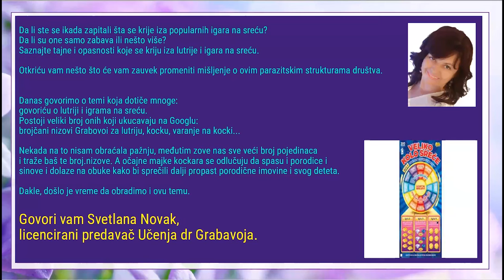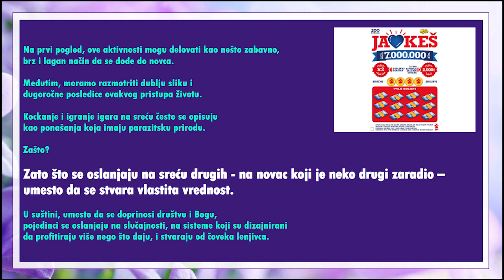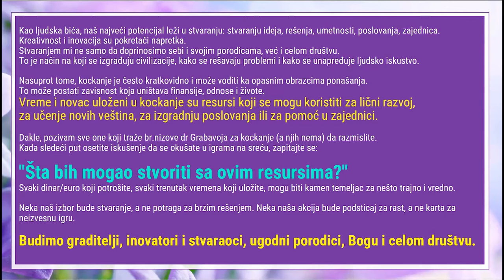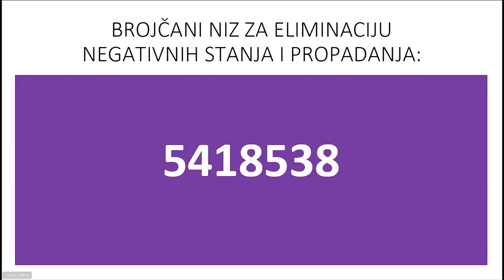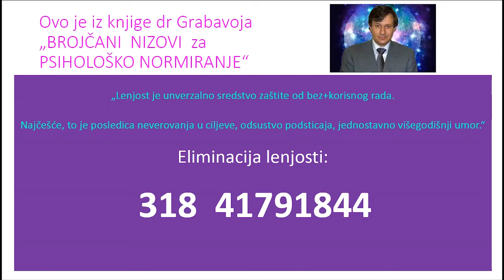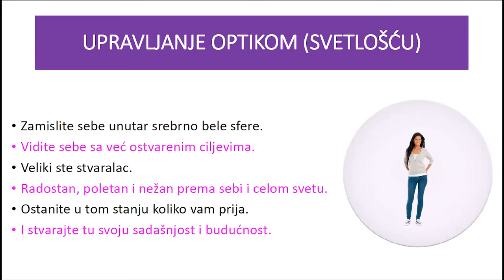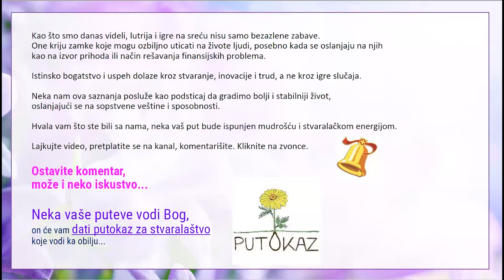LUTRIJA i IGRE NA SREĆU - LOTTERY + Games of chance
OPIS KLIPA:

Video raspravlja o tajnama i opasnostima lutrija i igara na sreću.

Mnogi ljudi traže numeričke sekvence na Google-u kako bi prevarili u
kockanju.

Predavač postavlja pitanje kako su kockari došli na ideju da koriste numeričke
sekvence za varanje.

Video ohrabruje ljude da stvaraju i inoviraju umesto da traže brza rešenja.
Ovaj video prvi na svetu raspravlja o numeričkim sekvencama za kockanje u
kontekstu Učenja dr Grigori Grabovoi.

U klipu ćete naći i brojčane nizove dr Grabavoja, kao i tehnologiju sa
svetlošću unutar sfere. Ovo će vam biti od velike pomoći.

Pogledajte i podelite dalje, kome je potrebno!

Na našem kanalu ćete pronaći video snimke koji obrađuju sledeće teme:

- večna mladost
- tajna večne mladosti
- podmlađivanje
- tehnologija podmladjivanja
- komunikacija sa Dušom i Bogom
- Nova Znanja
- Bog je ljubav
- makrospasenje svih
- duhovnost
- hrana za dušu
- duhovni razvoj
- lični razvoj
- uspeh
- ljubav
- zdravlje
- finansije
- harmoničan život
- porodični odnosi
- Obrazovni sistem dr Grabovoja
- svest
- strukturizacija svesti
- materijalizacija ciljeva
- obilje,
- večno uspešan biznis
- životne blokade
- eliminacija blokada
- eliminacija negativnosti

Naučite da upravljate iz svesti, duše, duha i tela.                                                                                                                I da uvek postižete potpune rezultate.                                                                                                                                 To može svaki čovek. Možete i vi.